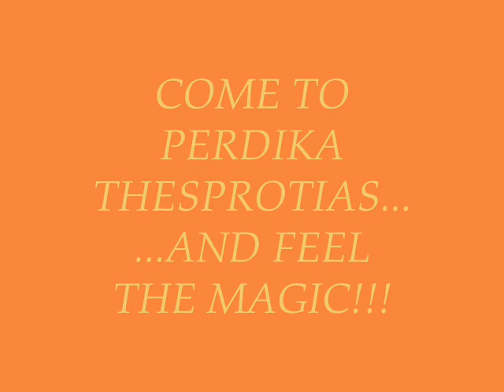PERDIKA THESPROTIAS SPECIAL VIDEO.....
A SPECIAL VIDEO FOR BEAUTIFUL PERDIKA. BY SIANIS PRODUCTION